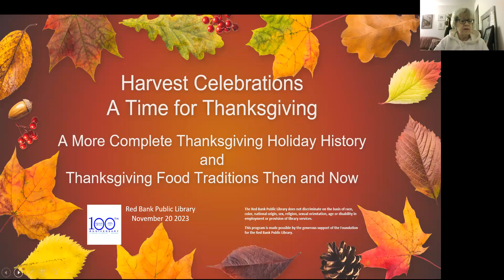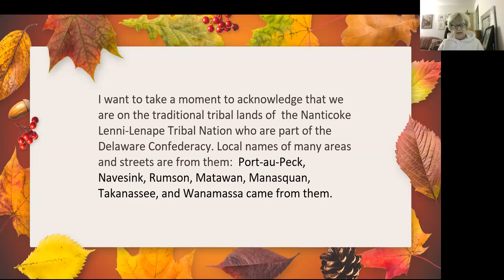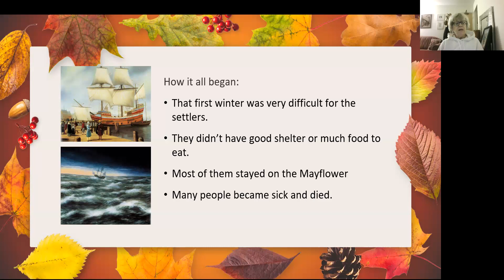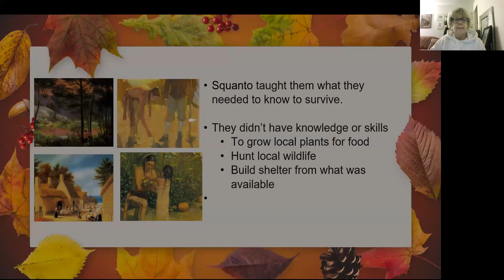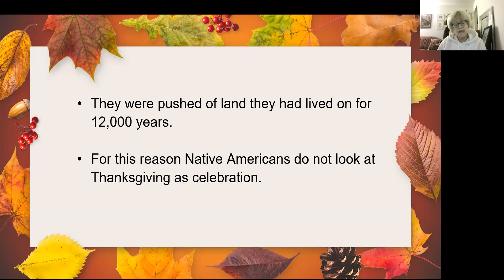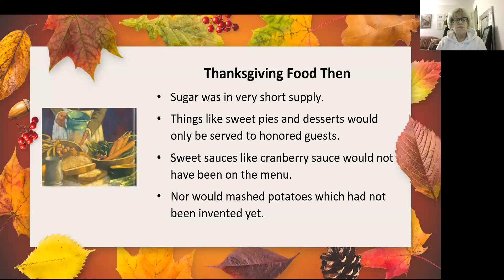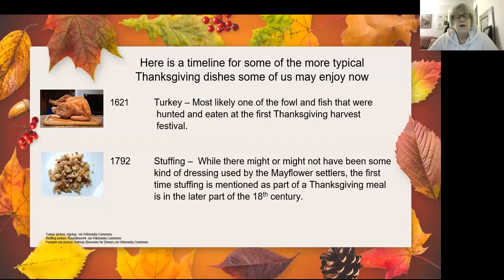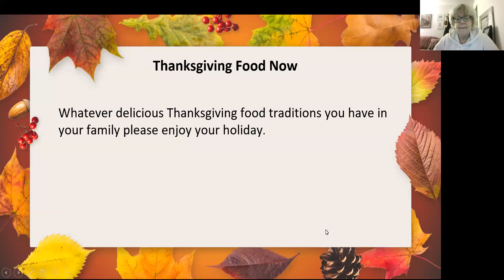Everything We Eat - About Food & Lifestyle - Harvest Celebrations - A Time for Thanksgiving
Food traditions through the ages -- the whole story.